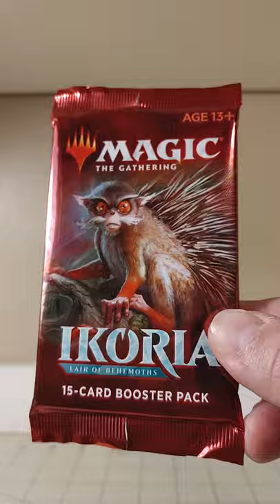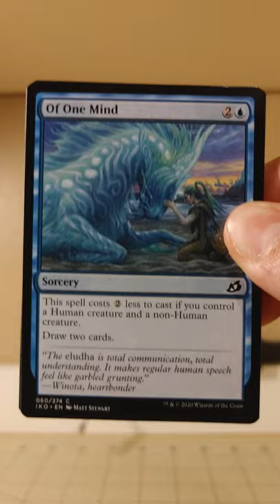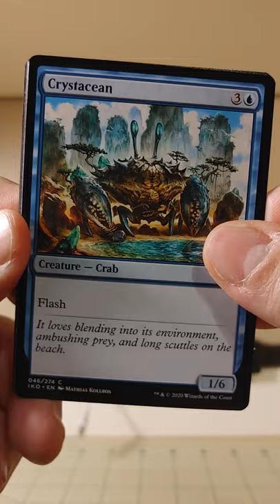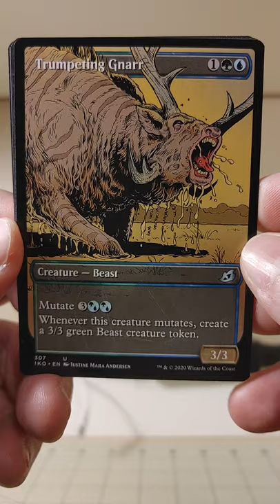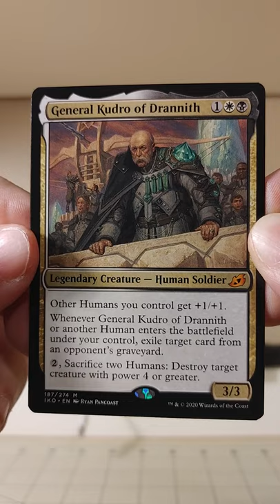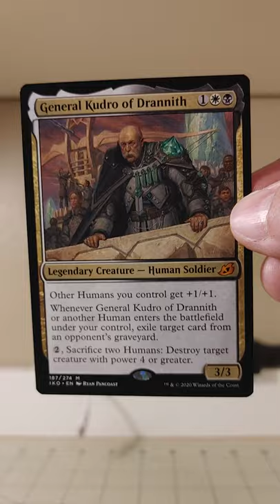Uncle Roundy Cracks a Pack #12 (Ikoria)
Today we journey to a realm where tiny humans struggle to fend off giant monsters. Will we turn up a monster hit? Or will we be saying "Oh, the humanity"??

General Kudro of Drannith is good for $3.82 on TCGplayer, which with the rest of the pack's contents makes for a break-even day. So I guess you could say we did well, GENERALLY speaking lololololol